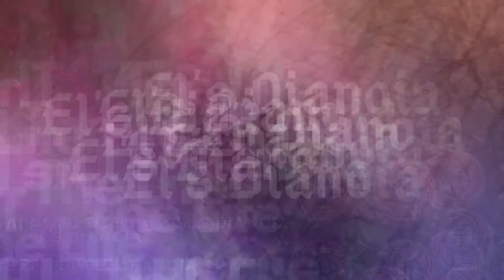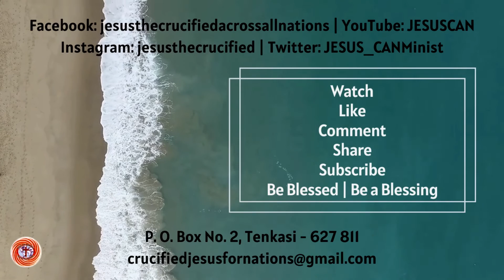The Life - El's Dianoia - JESUS the Crucified Across all Nations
The Life - Amidst this Lockdown!

El's Dianoia is a Vision of The LORD for enlightening the spirit man in each of our lives.

Do check on this platform for enlightening and blessed Gospel snippets for our spiritual growth.

Call or Text: 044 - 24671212 ; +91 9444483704